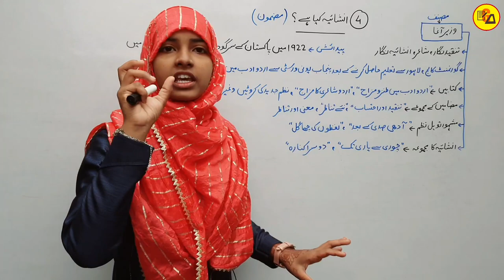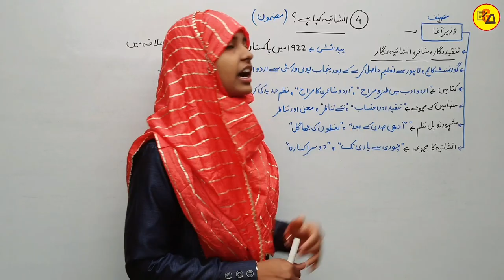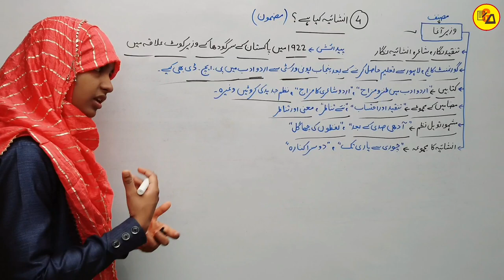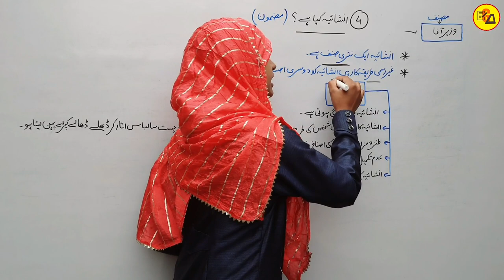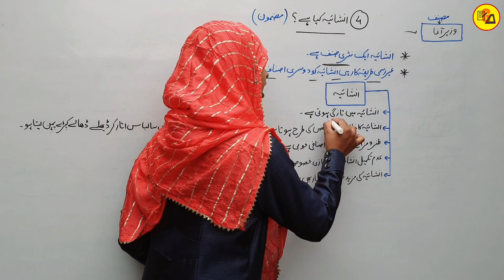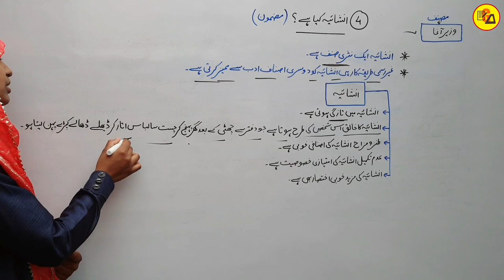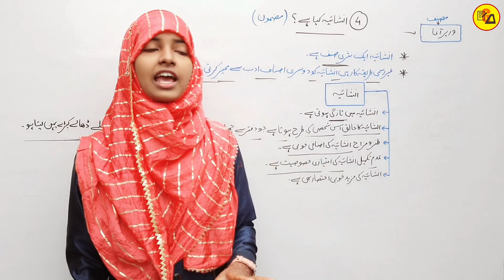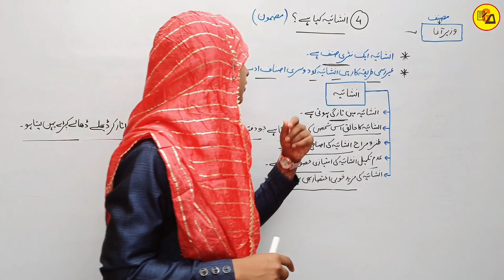Class 12 Urdu Chapter 4|Inshaiya Kya hai|Wazir Aaga|100 Marks Urdu Class 12|Inshaiya By Muskaan Mam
Best Wishes :-

इस वीडियो में कक्षा 12वी उर्दू के कहकशां किताब से चौथे चैप्टर की समाप्ति पूरी तरह से कि जा चुकी है जो आपके आने वाले नए सत्र अर्थात 2022-23 वार्षिक एग्जाम के लिए बहुत ही ज्यादा महत्वपूर्ण साबित होने वाला है इसलिए इस वीडियो को अपने दोस्तों तक पहुंचाने की कोशिश करें ताकि सभी विद्यार्थी इसका फायदा उठा सकें l